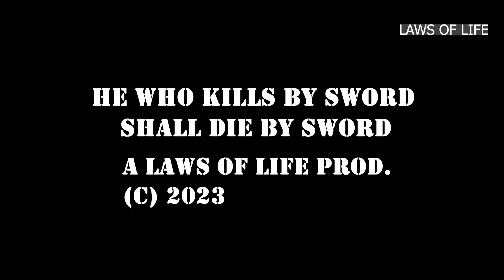GIRL DOES THIS TO HER FRIENDS AND LATER REGRETS HER ACTIONS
Abigail Barbara Eshun works in the same fashion house with her friends, Evans and Efya.
However, she is able to scheme with her friend, Efya to get Evans sacked out of the job.

Her next target and what happens next will shock you.